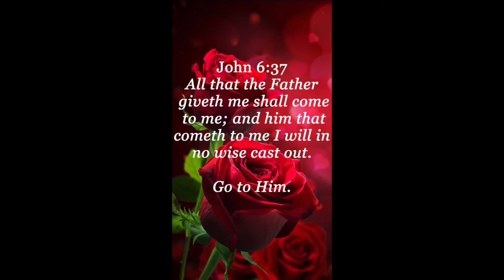SO TEARFUL & EMOTIONAL I Could HARDLY Talk (It's PERSONAL)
Why do I do what I do when folks don't even seem that interested?  Am I wasting my time? This was SO TEARFUL & EMOTIONAL I Could HARDLY GET it OUT! / Pats2cents.com
(Other videos will follow this one later tonight and tomorrow.)